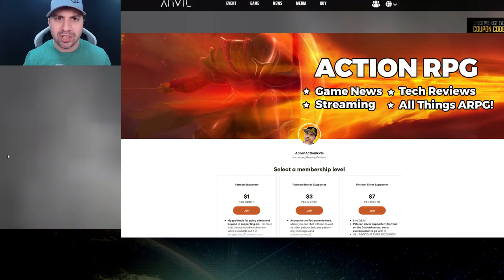Anvil Vault Breakers Season 1 Dropped!! Full Run With Community!! Can We Do It!?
Take on the role of a Vault Breaker in search of alien artifacts called “Vaults” and fight against monsters and powerful bosses. You can strengthen your Breakers to explore far-away galaxies that no one has ever reached!